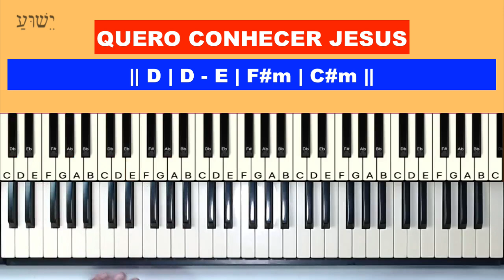Quero conhecer Jesus - Aula de Teclado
Dê as boas-vindas a mais uma emocionante aula de teclado em nosso canal! Hoje, vamos explorar cada acorde e melodia da inspiradora música "Quero Conhecer Jesus" da banda Cia Salt. 🌟

🎓 O que você vai aprender:

    Acordes essenciais para capturar a essência da canção.
    Técnicas de dedilhado que destacam a emotividade da melodia no teclado.
    Dicas exclusivas para expressar a adoração por meio da música.

🚀 Curso Completo de Teclado Online:
Para uma jornada musical mais aprofundada, confira nosso Curso Online de Teclado. Com aulas detalhadas e suporte personalizado, você aprimorará suas habilidades no teclado de maneira excepcional.